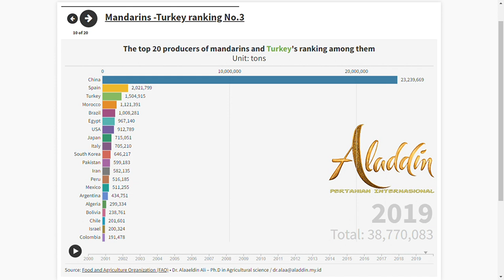The top 20 producers of mandarins and Turkey's ranking among them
The top 20 producers of mandarins and Turkey's ranking among them (Turkey ranking No.6) 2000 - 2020